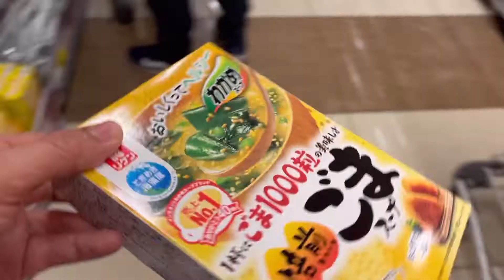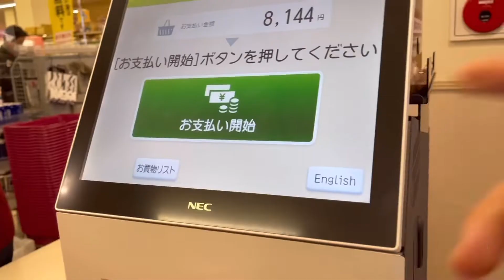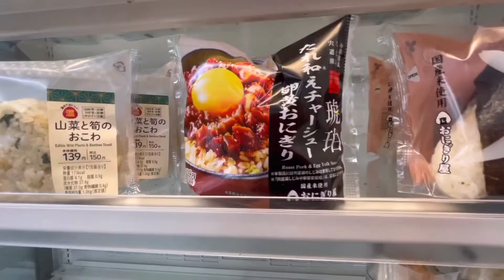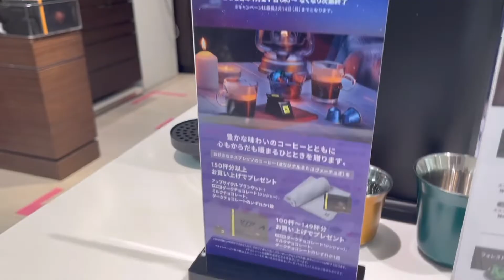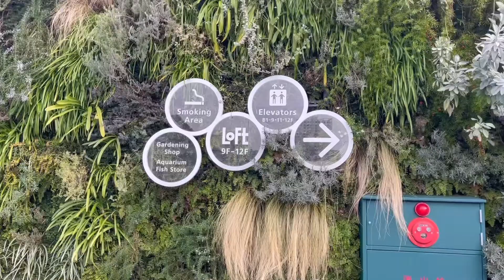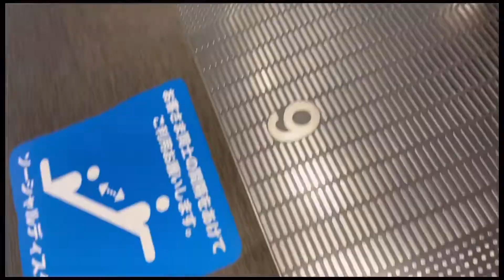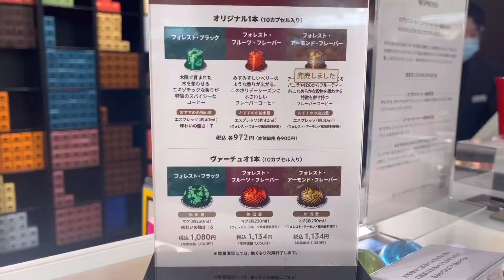Life in Japan 🎌: Just continue living life 😊☃️🍕🍫☕️🏞